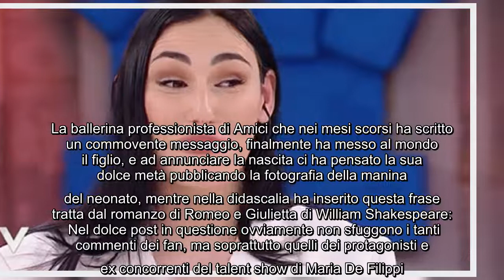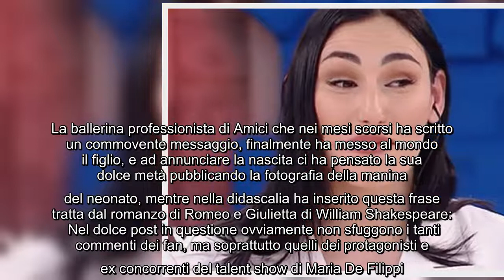Marcello Sacchetta annuncia la nascita del suo bambino: "L'emozione è indescrivibile" Giulia Pausell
Marcello Sacchetta annuncia la nascita del suo bambino: "L'emozione è indescrivibile" Giulia Pauselli una ballerina professionista del talent show